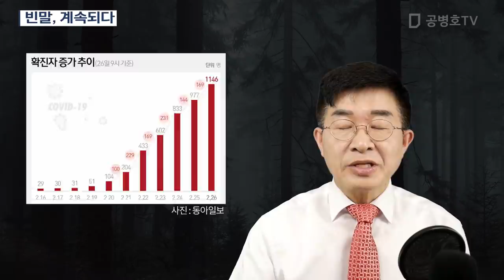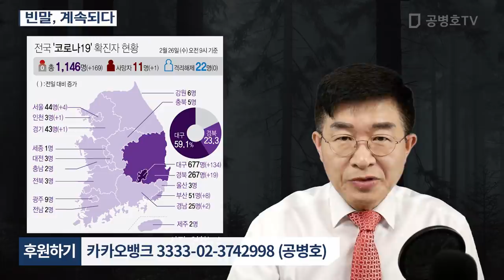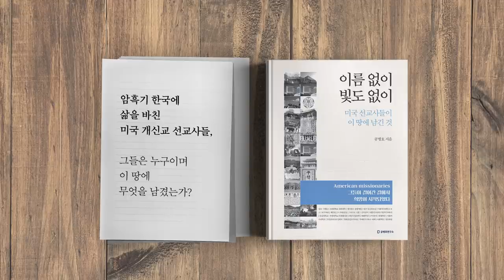빈말, 계속되다 [공병호TV]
빈말, 계속되다
코로나 19#대응#조치
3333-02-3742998 카카오은행 (예금주 : 공병호) / (텔레뱅킹 : 090 & 은행코드 : 90)